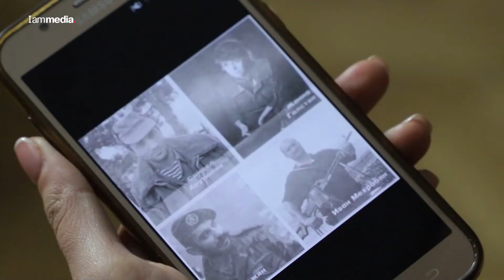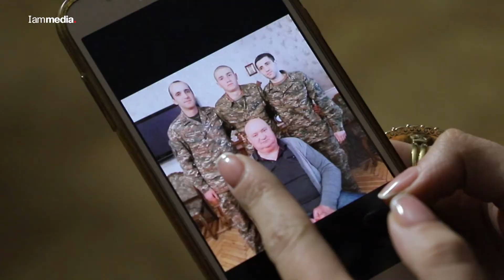Գնդապետ Իվան Մեհրաբյան. թուրքերին ահ ու սարսափի մեջ գցողը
Պատերազմի դաշտում նրա հայտնվելուն պես ամեն ինչ այլ ընթացք էր ստանում։ Հակառակորդին պահում էր ահ ու սարսափի մեջ։ Կոչումով գնդապետ   Իվան Մեհրաբյանը միշտ առաջնագծում էր ու միշտ զինվորի կողքին։
Անկախության կերտողն անկախ ամեն ինչից գնում էր առաջ։ Ասում են՝ հրամանատարի անունը լսելուն պես թուրքերը թողնում էին դիքերն ու դիմում փախուստի։
Լեգենդար հրամանատարի մասին՝ տեսանյութում: